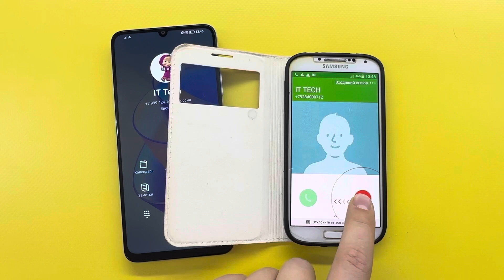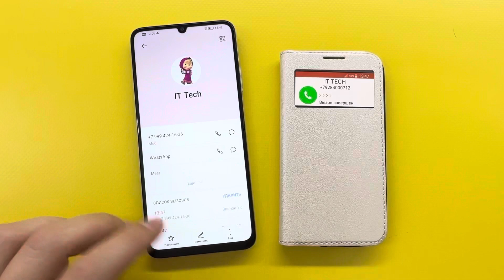Incoming & Outgoing Call Samsung Galaxy S4 vs Honor X7a